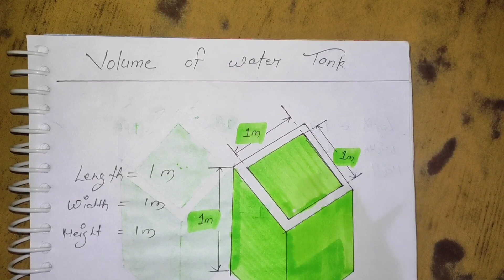Volume of Water Tank | वाटर टैंक की कैपेसिटी कैसे निकले | Capacity of Water Tank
WELCOME TO SUPER TECHNICAL CIVIL ENGINEER...

FRESHER CIVIL ENGINEER must understand the importance of site visit in
their Training Duration.
Site visit plays a very crucial role like :
Basie knowledge about handling labour in site visit.
About BAR BENDING SCHEDULE:
1) BAR BENDING SCHEDULE gives the detailed information about type of
bar. size of bar.cutting length of bar. quantity of bar ete.
2) BAR BSCHEDULE saves the wastage of steel and saves the
project cost.
3) BAR BENDING SCHEDULE helps in making detailed Estimation.

Er. Lokesh Kashyap